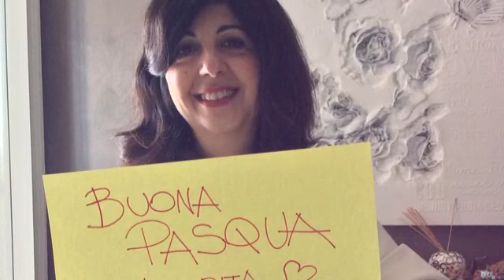CONIGLIETTO SALTERINO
e adesso ... un bel coniglietto Pasquale